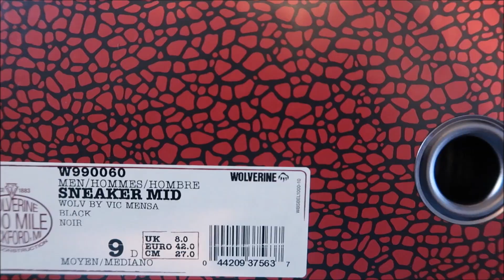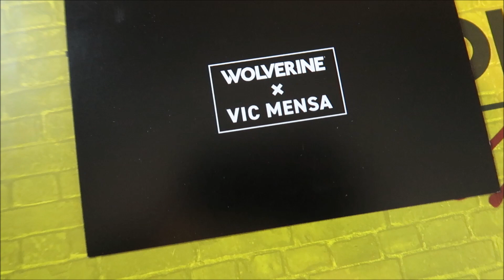VIC MENSA WOLVERINE MID BOOT SNEAKER REVIEW + ON FEET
Shirt XL
Attn :Dj Delz
120 S.Main St
Suite 133